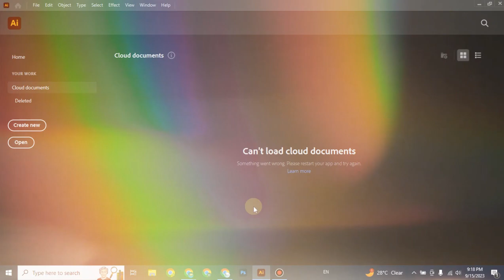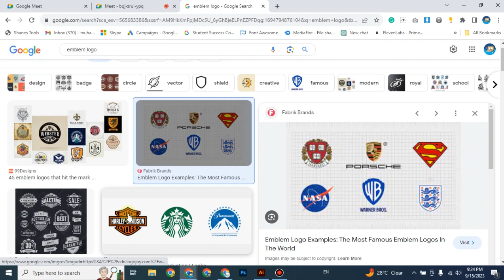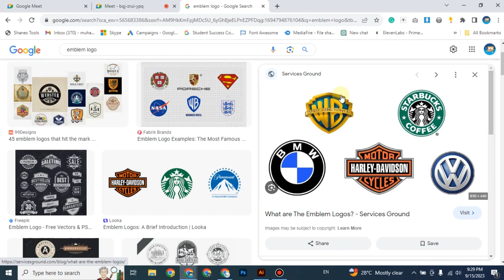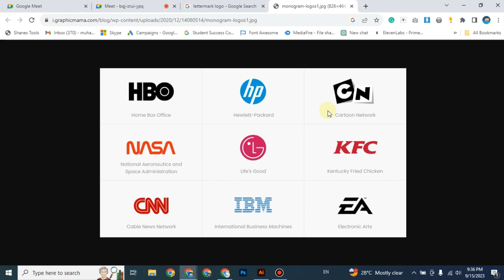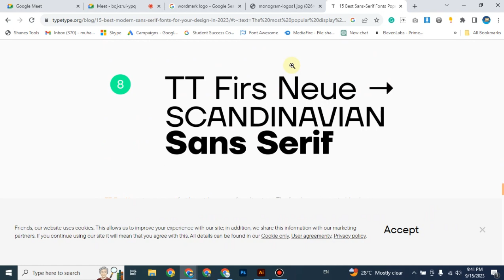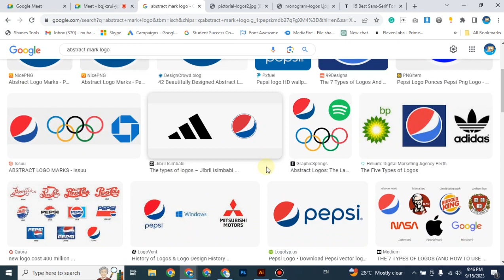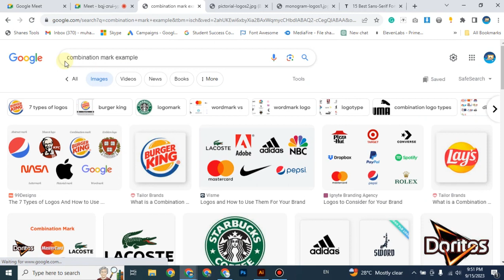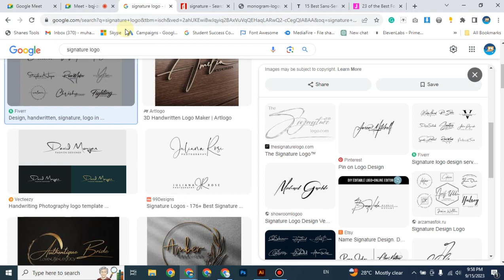FREE Graphic Designing Course - Class #26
In this video we’ll walk you through:

Topic 1
Topic 2
T

FREE Graphic Designing Course - - Class #25